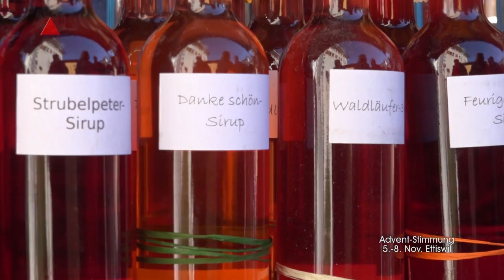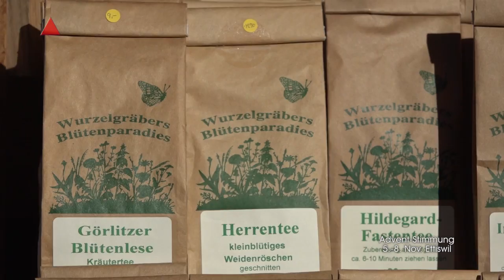Ettiswil 15 10 26 Schloss Wyher Advent Ausstellung